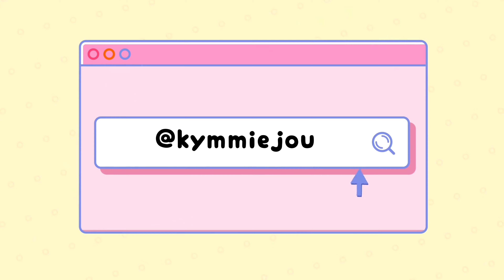Unboxing the 2021 Sakura Pink 3-in-1 Notebook Gift Set | Journal, Insulated Bottle, Metal Pen | YOLO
✦ Unboxing YOLO Attitude notebook gift set (sakura pink journal and insulated bottle)

Thinking about what to get for your family, friends, classmates, colleagues this Christmas?

[gifted]
YOLO Attitude Brand was kind enough to send me this cute pink journal notebook gift set. ❤

I love the details of the sakura (cherry blossoms) on the tumbler and notebook, it really match my workspace.

The set includes a cute notebook, insulated bottle, and metal pen in a cardboard gift box which also includes a paper bag. Perfect for event giveaways or just a random thoughtful gift to family and friends.

Pink Cute Daily Journal and Thermos Water Bottle Gift Set

• Nonslip Desk Pad
• iPad Pro 12.9"
• Apple Pencil (2nd Gen)